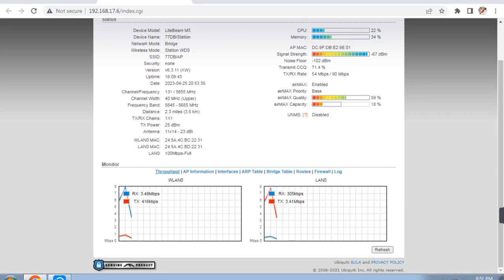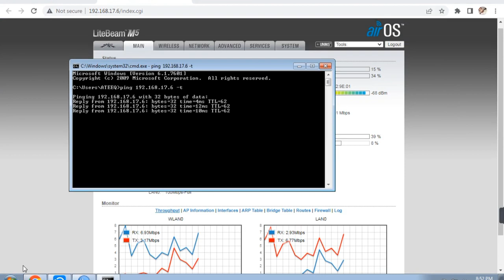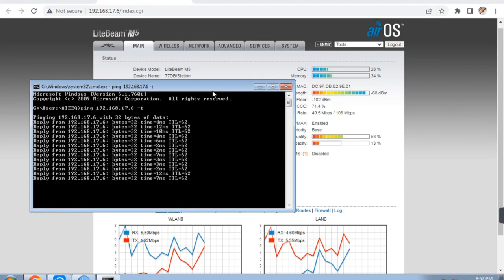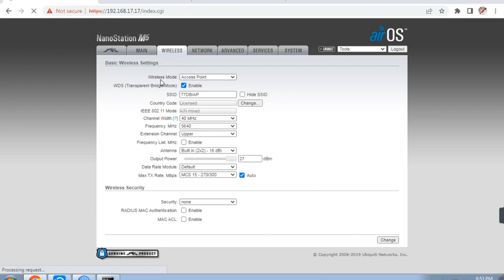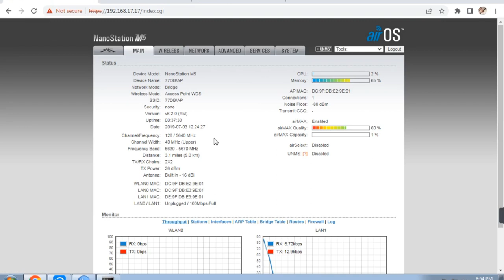Nano Station M5 Connect With Litebeam m5 4km